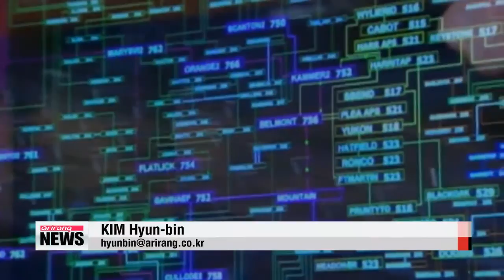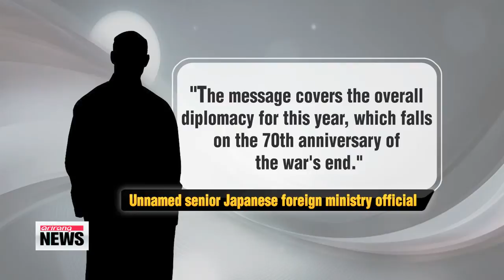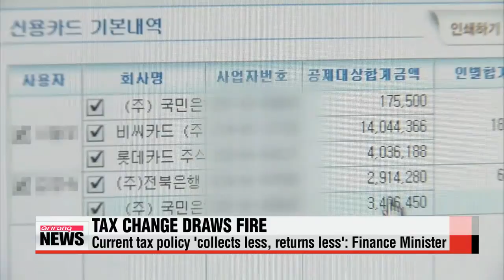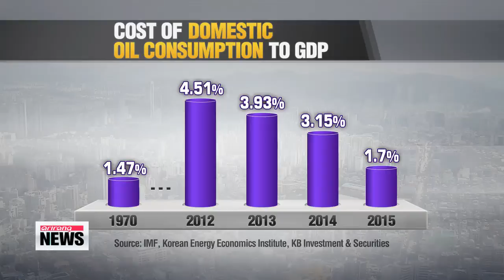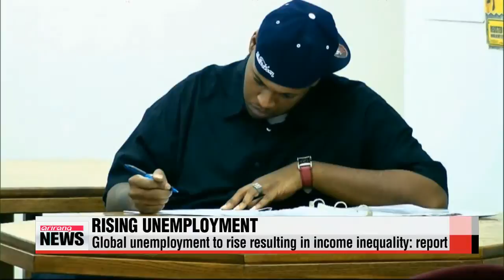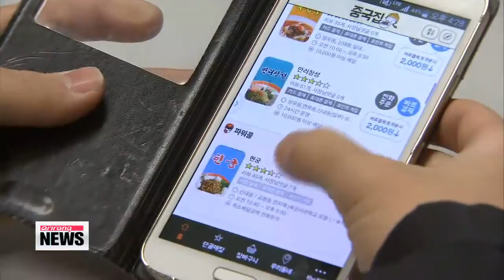ARIRANG NEWS 16:00 President Park vows to soon reshuffle her office, Cabinet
ARIRANG NEWS 16:00
Thanks for joining us for this edition of Arirang News.
I′m Lee Ji-yoon in Seoul.
Title: President Park vows to soon reshuffle her office, Cabinet

President Park Geun-hye says,... she will reshuffle her staff and Cabinet to improve efficiency.
At a Cabinet meeting on Tuesday,... she said, the small-scale Cabinet shake-up represents a fresh start for the new year... and will help the government carry out her economic reform plans.
The president also talked about appointing special advisers,... who will work with the nation′s political parties to carry out her state policies.
As for the latest case of child abuse at a daycare center,... the president called on officials to enforce the government′s new "one-strike-out" system.
Under this system, a single case of child abuse would shut down the responsible daycare center... and ban guilty caretakers from working in similar jobs.
Title: S. Korean civic group launches more anti-North Korea leaflets
A South Korean activist group flew 100-thousand anti-North Korea leaflets across the inter-Korean border Monday night.
The leader of the civic group,... Fighters for a Free North Korea, said Tuesday... that the leaflets were sent from the border city of Paju,... by some 20 U.S. activists from the Human Rights Foundation.
However,... they didn′t send DVDs of "The Interview"  a comedic film about an assassination plot against North Korean leader Kim Jong-un.
The South Korean activists have threatened to launch the DVDs... if North Korea doesn′t accept Seoul′s offer for talks.
Last week, the government asked civic groups to refrain from launching such leaflets,... as doing so would likely stir up tensions on the Korean peninsula.
Title: U.S. penetrated North Korean networks long before Sony attack
The U.S. National Security Agency has apparently been tapping into North Korea′s computer networks,... since long before the North hacked into Sony Pictures.
Officials say,... the data collected through the top-secret operation... is what made it possible for the U.S. to pin the attack on North Korea.
Our Kim Hyun-bin tells us more.
The U.S. National Security Agency has exploited North Korea′s computer systems since 2010 in a top-secret cyber operation conducted with the help of South Korea and other U.S. allies.
A report published in The New York Times on Monday says the American spy agency probed Chinese networks that connect North Korea to the outside world, getting direct access into the North.
The paper quotes officials who say malware was placed in Pyongyang′s computer systems so the NSA could track networks and computers used by North Korean hackers, a force the South Korean military estimates at roughly 6-thousand.
Most are controlled by Pyongyang′s main intelligence service, the Reconnaissance General Bureau, and Bureau 121, a covert hacking unit that has a large outpost in China.
Before the Sony case, the United States had never directly a